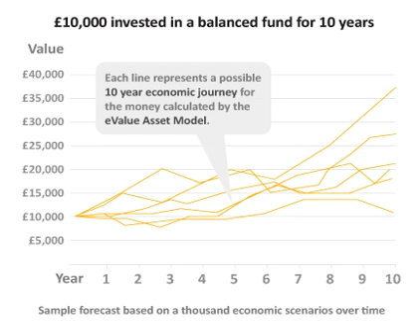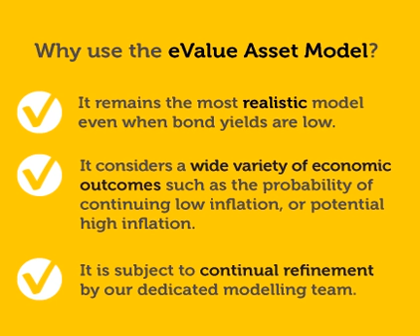The best possible forecasting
Our stochastic (ESG) forecasting, which underpins all eValue solutions:

- Shows the results from a thousand scenarios covering different global economies (unlike deterministic forecasts which are based on 3 pre-determined assumptions)

- Has been designed for flexibility so that it can model current and emerging assets classes, products with guarantees and global economies and their currency movements

- Encompasses the latest thinking e.g. low interest rate environments

We were the first in the world to forecast the risk of an investment for consumers.

Play the video to see how eValue forecasts are built.